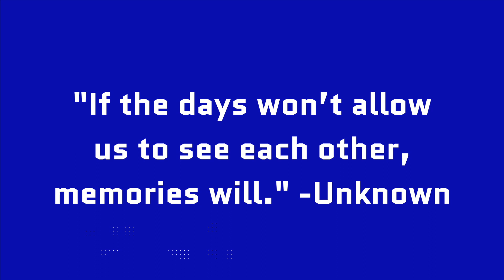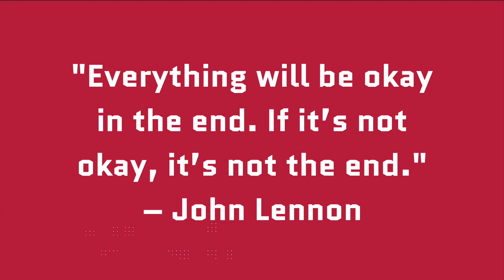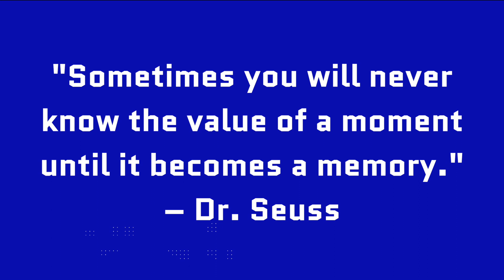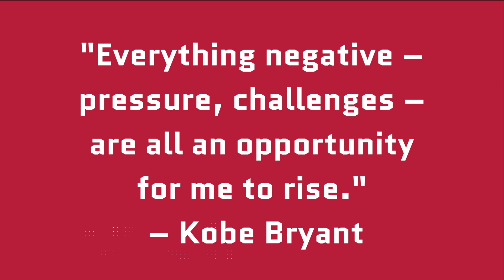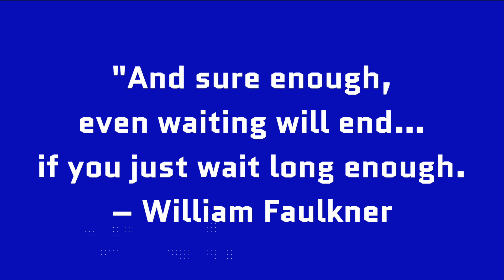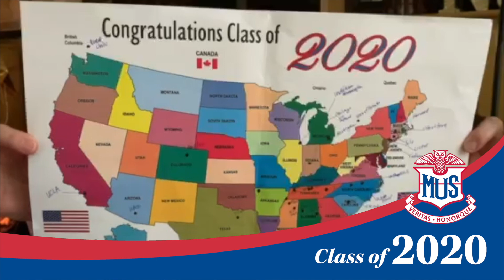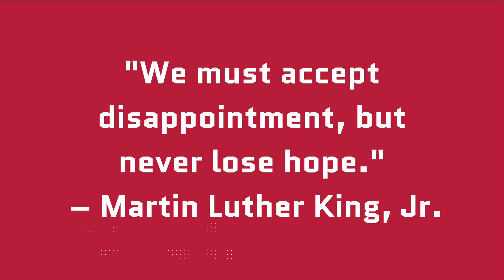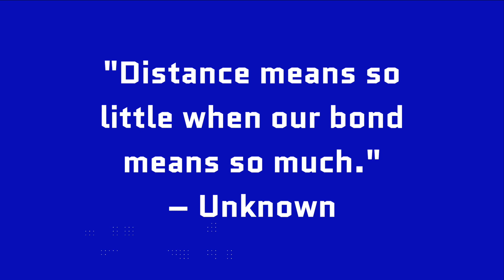MUS Message to our Seniors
A few words of encouragement and thanks to the 2020 Owls from the MUS faculty and staff